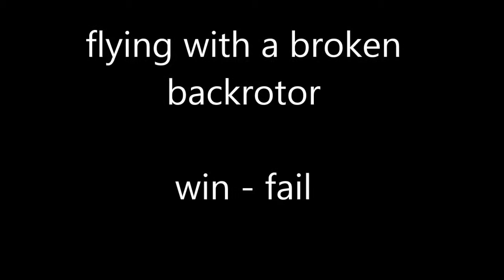dayz epoch - fail and win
broken tail rotor